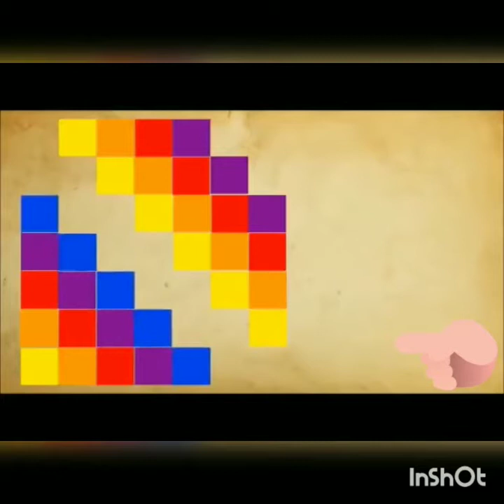Conocemos la Bandera Wiphala. Sala Colores.